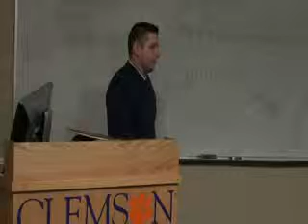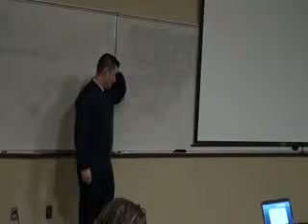AED Clemson Air Force HPSP Spring 2010 Part 5